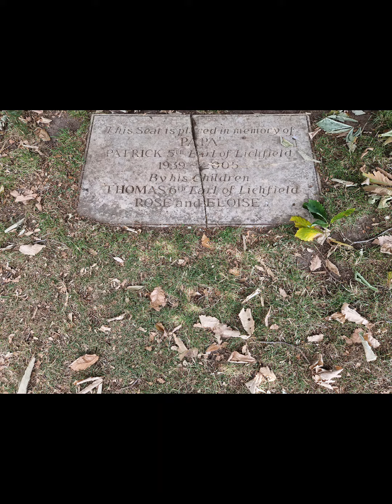Shugborough Estate, National Trust, UK 🇬🇧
Shugborough Estate, National Trust, England UK 🇬🇧

includes some stunning flowers from our visit